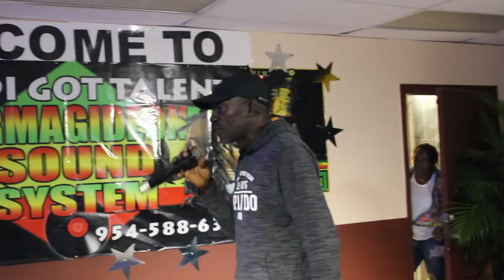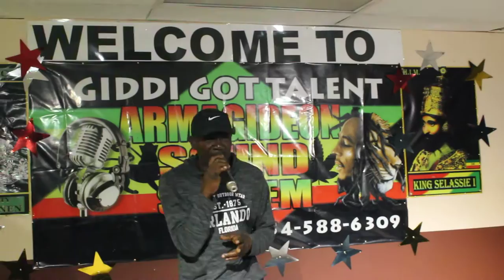SUPA TARNEY performing at GIDDIGOTTALENT S80